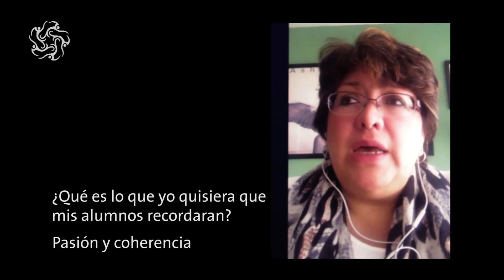Grandes Maestros | VERÓNICA MONTES DE OCA, sorbe el aprendizaje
En honor de los años cumplidos disfrutaremos de una serie: LOS GRANDES MAESTROS. Se trata de entrevistas a personas que por su trayectoria, su coherencia, su compromiso y experiencia en la docencia, en diferentes campos: artes, gerontología, psicología, entre otros nos regalan generosamente sus pensamientos, historias y vivencias. A todos ellos muchas gracias!! Aprendamos de estos grandes maestros.